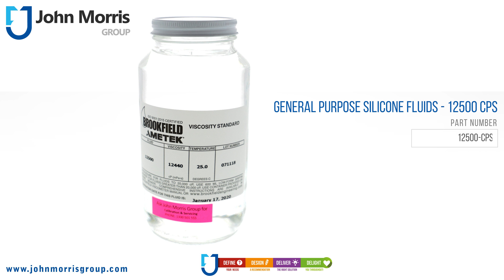General Purpose Silicone Fluids - 12500 cps | John Morris Group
Brand: Brookfield
JMG No: 1028665
Part No: 12500-cps

Overview

General purpose silicone fluids are the most commonly used standard for verifying calibration of your Brookfield Viscometer/Rheometer. Silicone Standards are Newtonian fluids which are accurate to ±1% of viscosity value. Silicone fluids provide excellent temperature stability and are less temperature sensitive than oil viscosity standards. Brookfield Viscosity Standards are certified by methods traceable to the United States National Institute of Standards and Technology (NIST). The selection of one or two fluids will normally provide sufficient measurement points to verify calibration of your instrument. All fluids are supplied in ½ liter (1 pint) containers complete with a certificate of calibration.